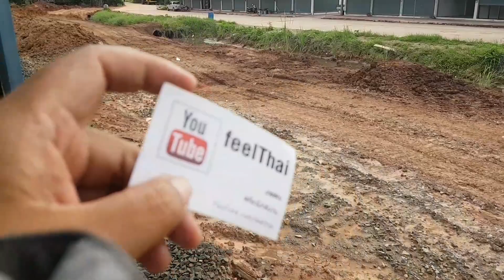สถานีเมืองพล 2560 | รื้อสร้างรถไฟทางคู่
ภาพประวัติศาสตร์ สถานีเมืองพล 2560   ระหว่างรื้อสร้างรถไฟทางคู่